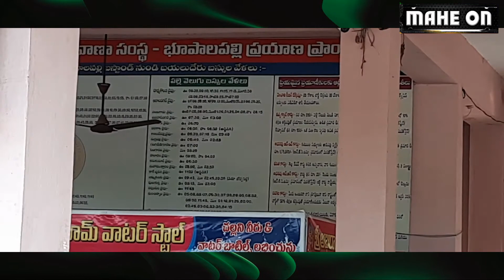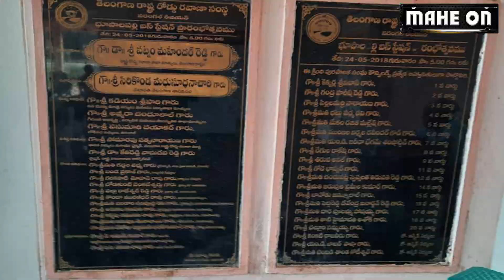Bhupalapally Town view, Bus station timings || MAHE ON || BODDU MAHENDER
popular youtube creator's studio equipment
Sony Digital Vlog Camera ZV 1
Canon 80D
DJI Mavic Mini drone
DJI Osmo Mobile 3 Gimbal
DJI OM 4
GoPro Hero 8 Action Camera
Vanguard Tripod
Lenovo 300 Wired Keyboard and Mouse Combo
JBL GO Portable Wireless Bluetooth Speaker with Mic
Blue yeti USB microphone
LG 32 inch IPS Monitor
Rode PSA1 Studio Boom Arm
Zoom H1n Handy Recorder
Boya BYM1 Mic
Boya BY-MM1 Shotgun
Rode SC3 Adapter
JBL T460BT Headphones
Harison Softbox Studio Lights
DIGITEK Light stand 9ft
Acoustic Foam Background
foam 6'x3'
DIGITEK 18" Professional big LED Ring Light
AmazonBasics 50-Inch tripod
Tygot 13 inch Flexible Gorillapod Tripod
Power Extension Board
And for
The Guide to Your Life..
తెలుగు సూక్తులు /కొటేషన్లు
రూపకర్త : బొడ్డు మహేందర్